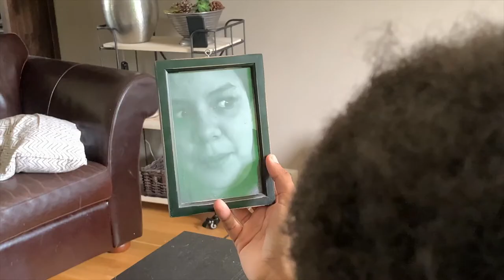Dick Smith Face Of Danger Official Trailer